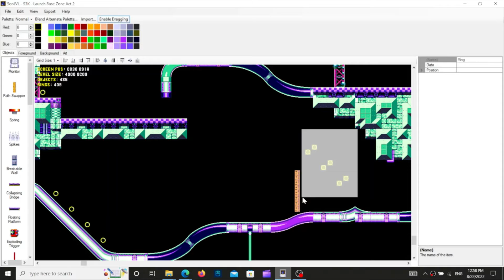Sonic 3 AIR How do make Edit Launch Base Act 2